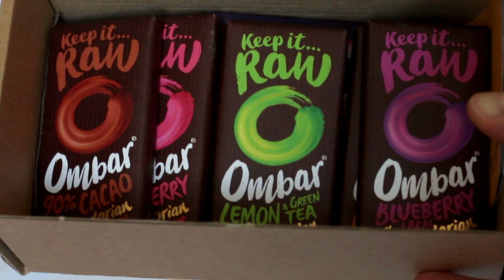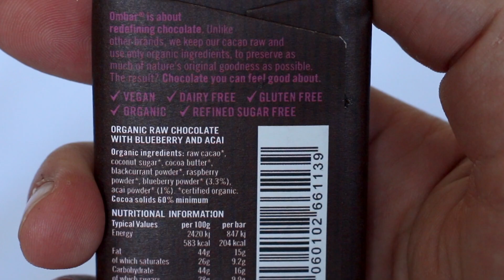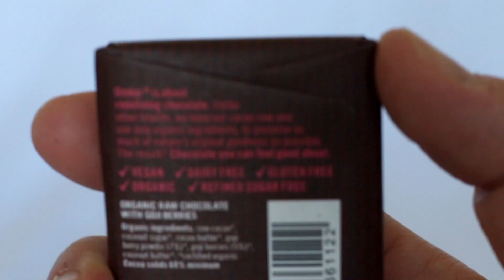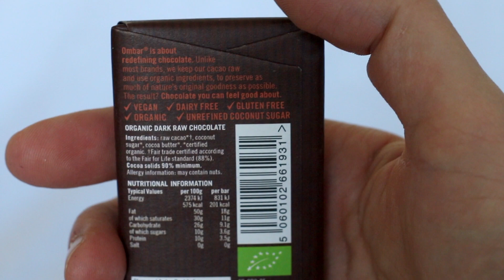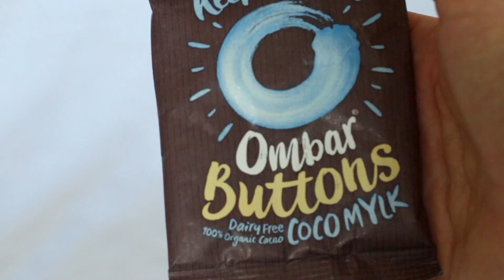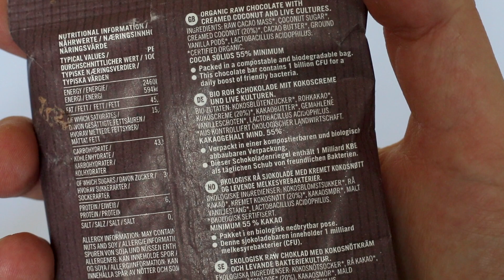Vegan Unboxing: Ombar Fair Trade Raw Cacao Chocolate | Taste Test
In our latest video we taste test the Fair Trade Raw Cacao Chocolate from Ombar.

We are Phil Marriott and Polly Harvey aka LDN Vegans. We started this project in May 2017. Our aim is to help vegans – and those curious about the vegan lifestyle – to find plant-based food and drink in London, as well as ethical clothing stores and shops selling cruelty-free goods.
For the last twenty years, Phil has been a radio presenter and DJ. At the beginning of 2014, Phil teamed up with DJ Rich B to form a remix duo, and has since produced official remixes for bands and artists such as Erasure, LeAnn Rimes and Holly Johnson. He is currently the Head of Music at LGBTQ+ radio station Gaydio, and also runs the entertainment website philmarriott.net. Polly is a full time teacher and part-time photographer.

*CAMERA*
CANON 70D:

*MICROPHONES*
RODE VIDEOMIC PRO:

*TRIPODS*
ALBOTT TRIPOD:

London Underground photo on our cover artwork by Nigel Tadyanehondo on Unsplash